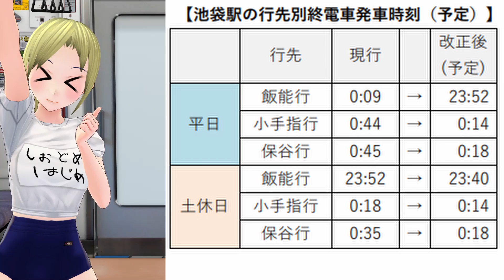【西武の衝撃ダイヤ改正】西武が常識を変えるダイヤ改正をするそうです。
まさか西武がこんなにガッツリと繰り上げるとは予想しなかったのでびっくりでした！
みなさんはどう思いますか？
※YouTubeの不具合で再生できないトラブルがあったので念のため上げなおしました。
0:00 Intro
0:47 繰り上げ発動！
4:25 新宿線のケース
6:01 はじめちゃんはどう思う？
7:13 まとめだよ！